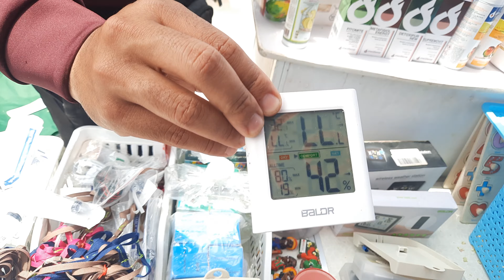مع حمزة الأسطورة من سوق قريعة للطيور والحيوانات أليفة ببغاء حمام دجاج